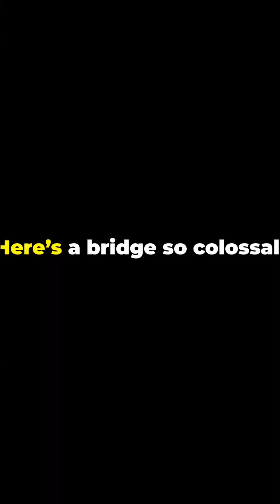ENGINEERING Marvel! Building a BRIDGE so BIG it's Visible from SPACE!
This video takes you on a journey to explore the Danyang-Kunshan Grand Bridge, the world’s longest bridge, and a structure so immense it’s visible from space. Learn about its impressive construction, materials, and the team of thousands that brought it to life. Marvel at its resilience against nature’s challenges and how it stands as a testament to human ingenuity.